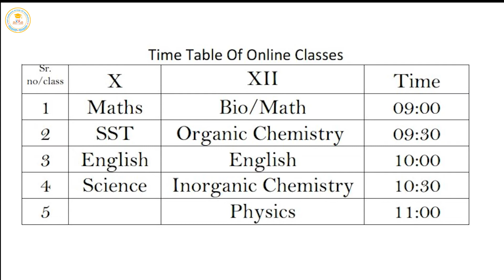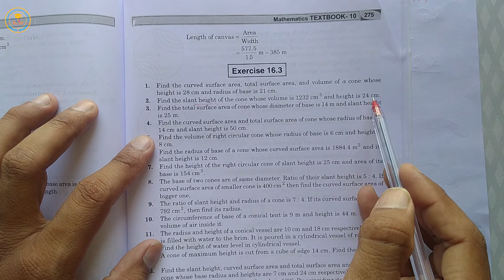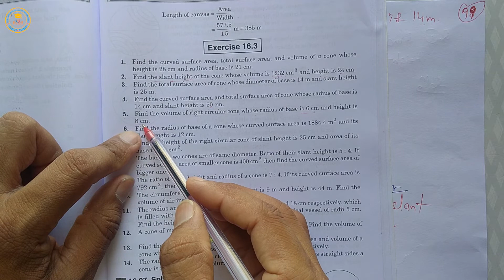26 May || Ch16 Area & Volume, Part-4 || Class-X || Sub-Maths || English Medium || Bal Sadhana School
Time Table -
Class X. XII
9:00am = Mathematics. Mathematics/Biology
9:30am = SST. Organic Chemistry
10:00am = English Grammar. English Grammar
10:30am = Science. Inorganic Chemistry
11:00am =                                           Physics